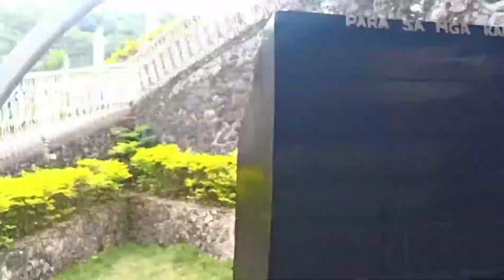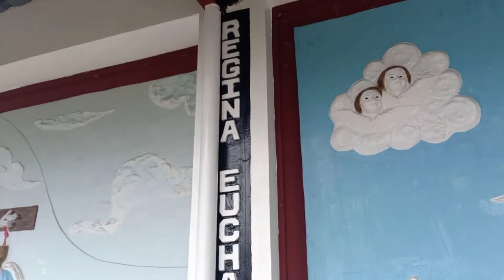OUR LADY OF MANAOAG | ST. BENEDICT'S MONASTERY, Carmen, Cebu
Let's have a look on this beautiful place.

We pray for world's healing 🙏